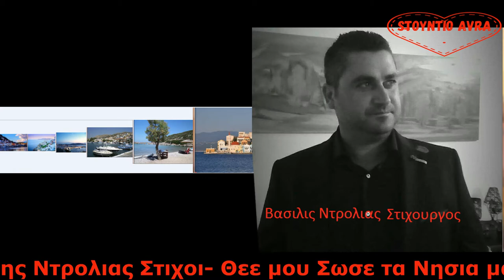Θεε μου Σωσε τα Νησια μας Προδρομος Φραντζης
Βασιλης Ντρολιας Στιχοι
Προδρομος Φραντζης Μουσικη Συνθεση
Με ολα τα οργανα φυσικα Sto Stuntio Ayra